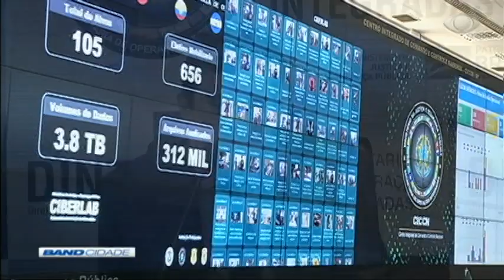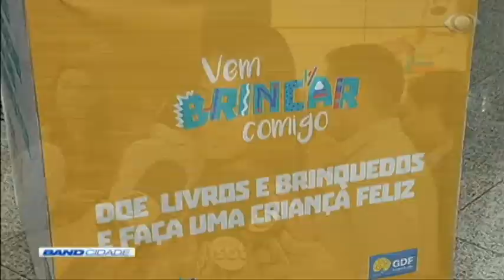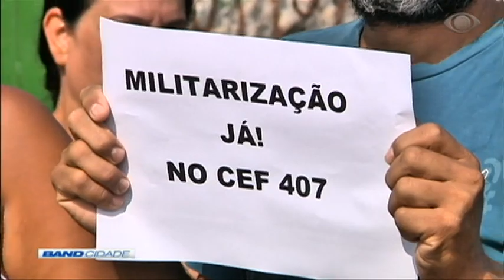Band Cidade 2ª Edição 04/09/2019